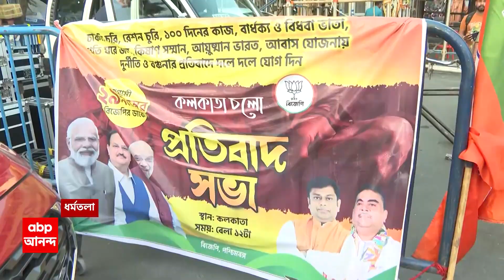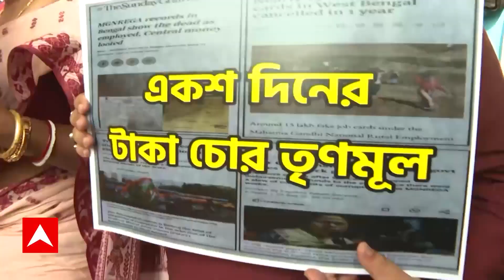West Bengal News: মোদি সরকারের বিরুদ্ধে বঞ্চনার অভিযোগে সরব তৃণমূল | ABP Ananda Live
Trinomool Congress: মোদি সরকারের বিরুদ্ধে বঞ্চনার অভিযোগে সরব তৃণমূল। এর পাল্টা, রাজ্যে কেন্দ্রীয় প্রকল্পে দুর্নীতির অভিযোগে কাল, ধর্মতলায় অমিত শাহের সভা। তার আগে আজ থেকে মমতা বন্দ্যোপাধ্যায়ের নির্দেশে, বিধানসভা চত্বরে শুরু হল তৃণমূলের তিন দিনের প্রতিবাদ কর্মসূচি।